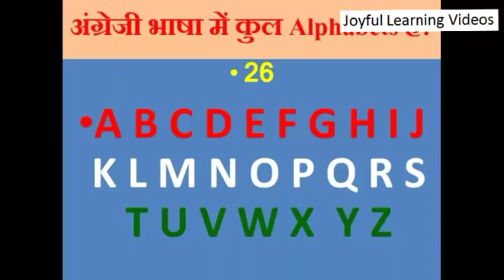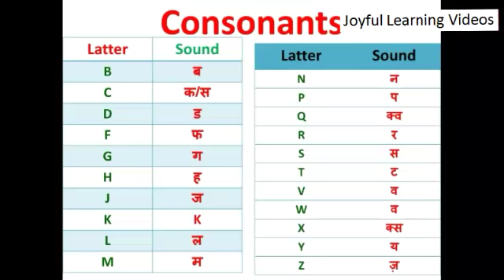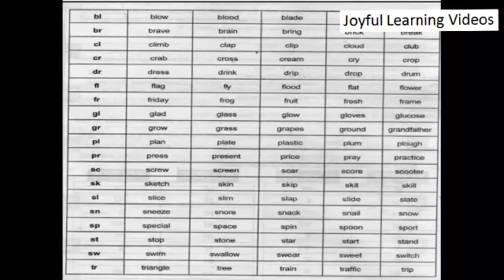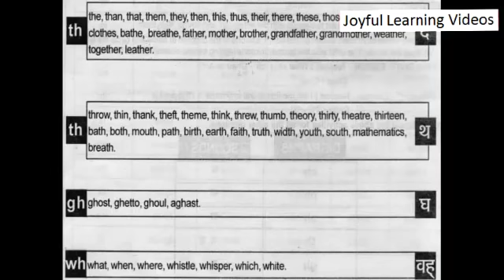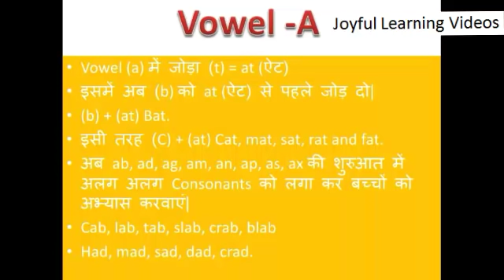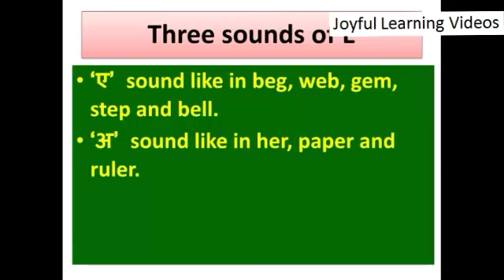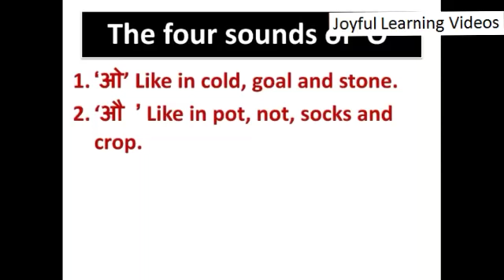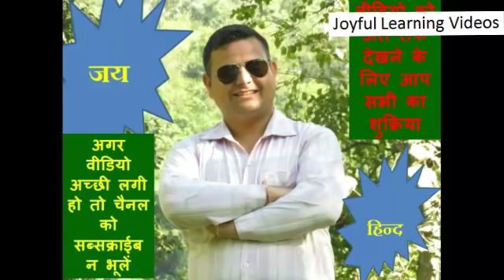5 steps for teaching how to read English in 25 minutes सरल_अंग्रेजी_अधिगम।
प्राथमिक कक्षाओं के बच्चों को अंग्रेजी पढ़ना सीखाने की पाँच सीढ़िया, इस वीडियो में आको मिलेंगे पाँच स्टेप्स बच्चों को शुरूआती स्तर में अंग्रेजी पढ़ना व लिखना सिखाने के।

 How to teach reading and writing English to 2nd or 3rd class student?
Early English teaching through joyful learning.
5 basic steps of teaching English.